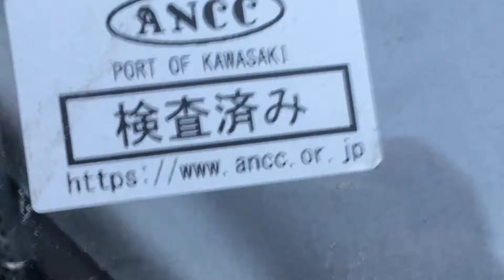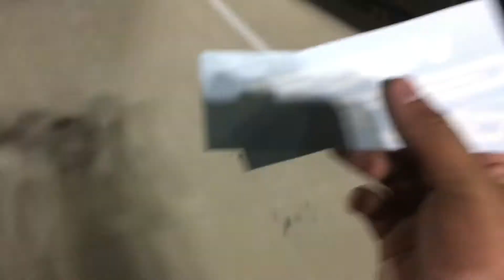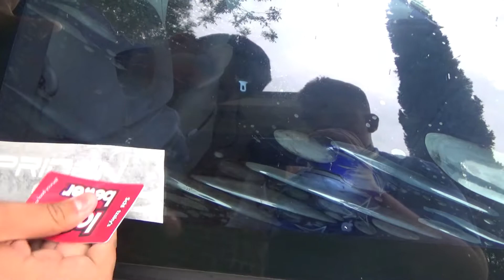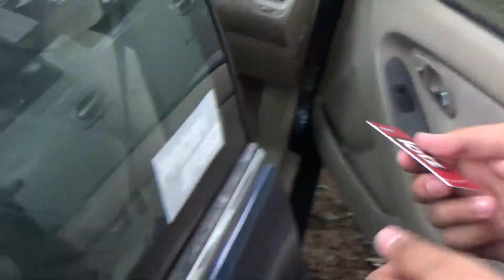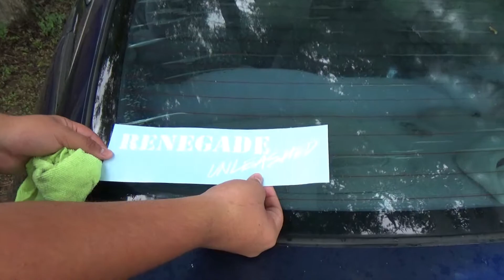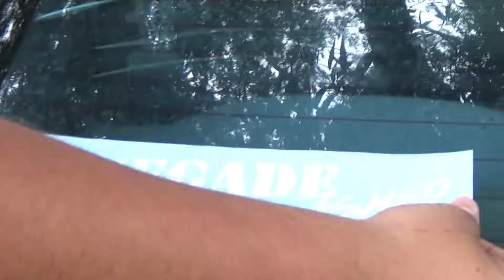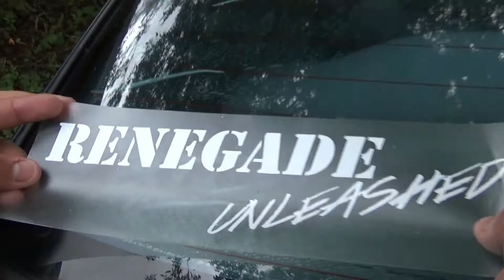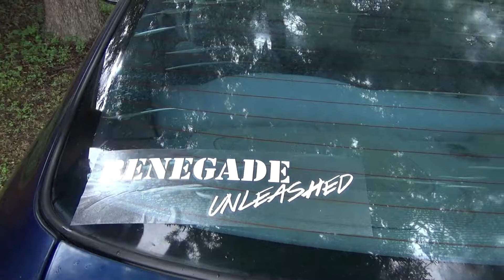Dallas Car Meet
I am going to try my hardest to get my license as soon as possible so that making videos for you guys can me much easier. I want to see if I can get some footage of some cars on what us local car enthusiasts call 'The Valley'.